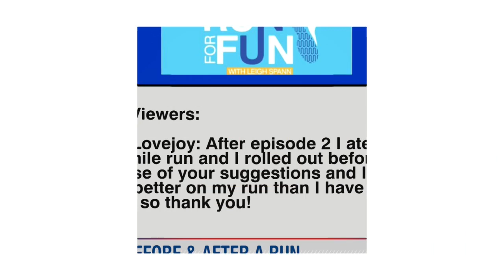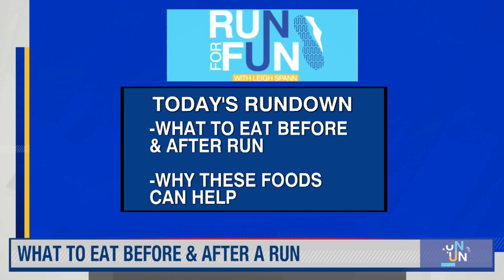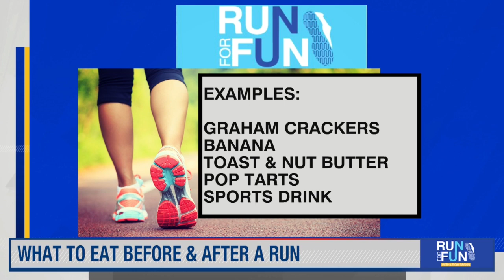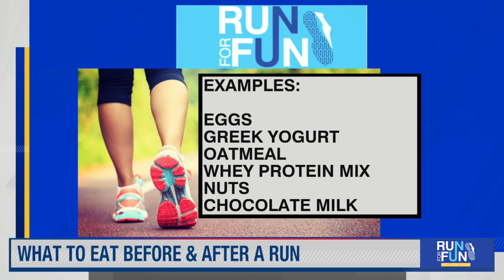What to eat before and after a run | Run for Fun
In today’s episode of Run for Fun with Leigh Spann, we’ll tell you what you should eat to keep your body fueled for your run.